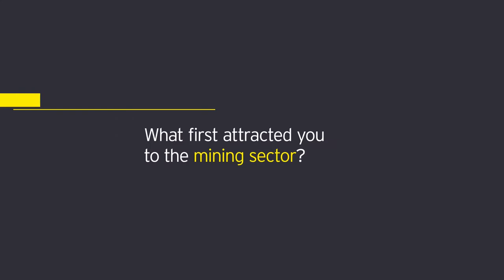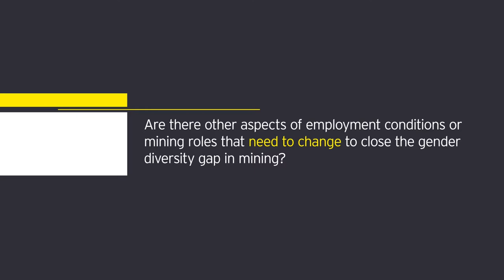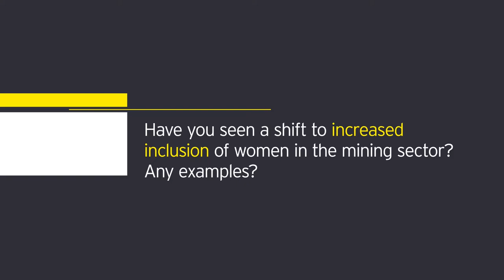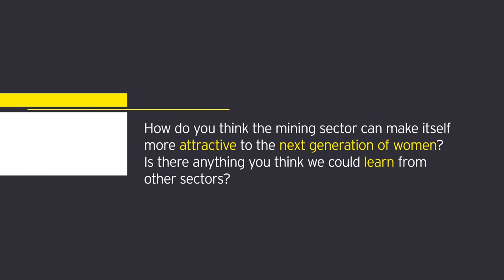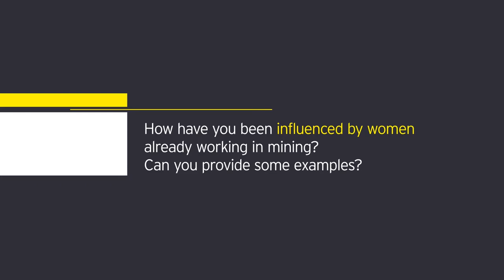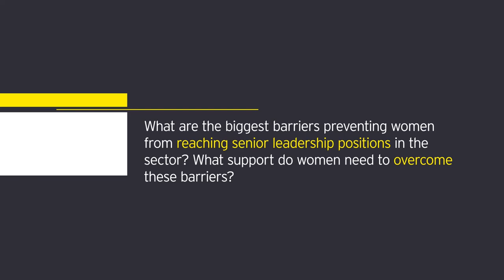Women in Mining series – Episode 20: Thando Zulu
Thando Zulu, Executive Associate to the Group Director for Anglo American South Africa, discusses the challenges facing women in the industry, and what needs to be done to improve sector diversity and deliver better experiences for women.